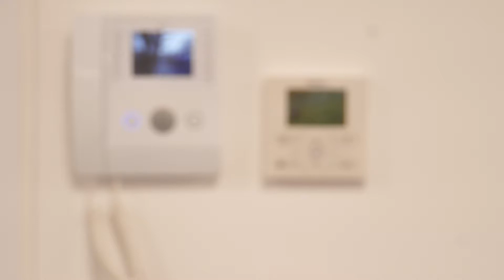Kestrel Court, Chertsey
Self contained high quality office - To Let / For Sale
2,254 - 9,658 sq ft
For further information please contact New Ballerino on 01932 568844